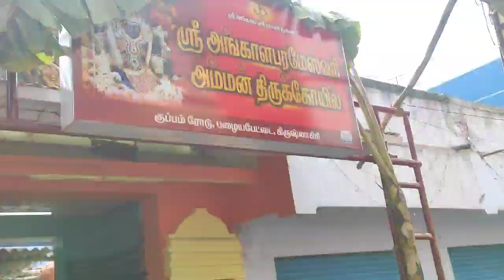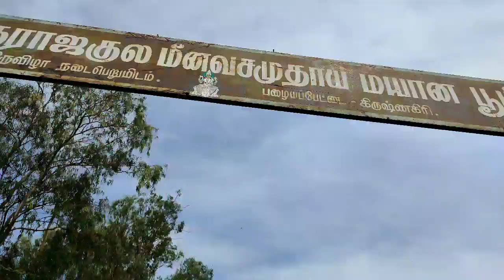மயானக் கொள்ளை திருவிழா கிருஷ்ணகிரி |Mimicry kaviyarasan|Fraud pasanga